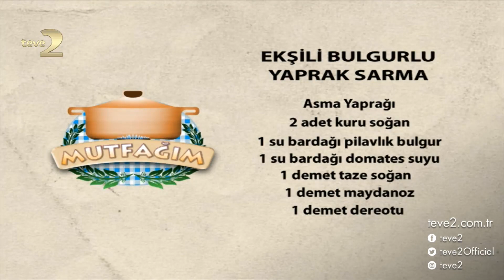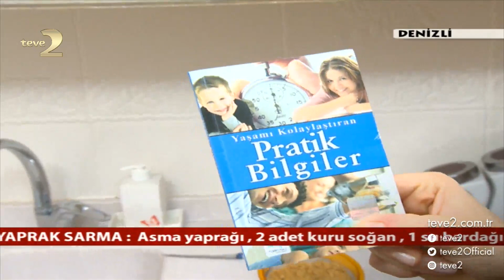Mutfağım: Ekşili Bulgurlu Yaprak Sarma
Nursel Ergin’in sunduğu Mutfağım programına konuk olan Zeliha Hanım ramazan sofralarınızı renklendirecek ‘Ekşili Bulgurlu Yaprak Sarma’ tarifini paylaştı.